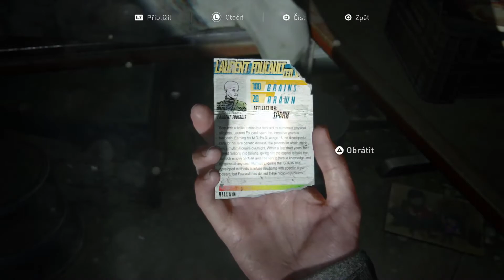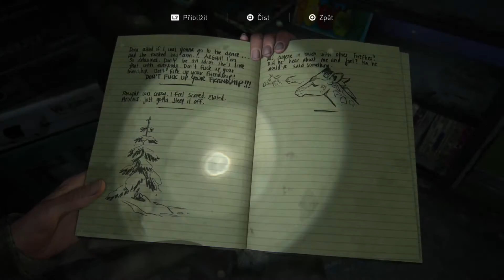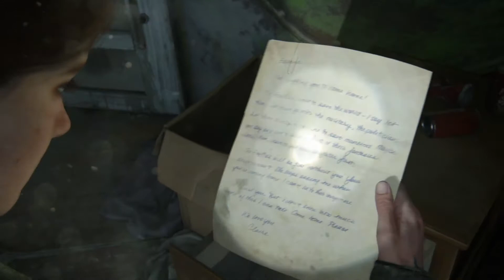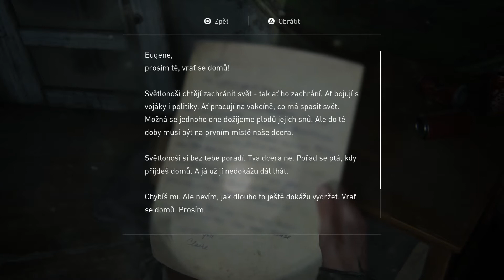The Last of Us™ Part II PS4 CZ gameplay 3